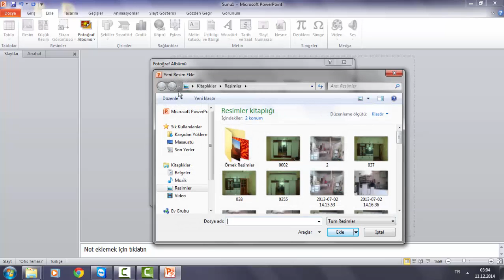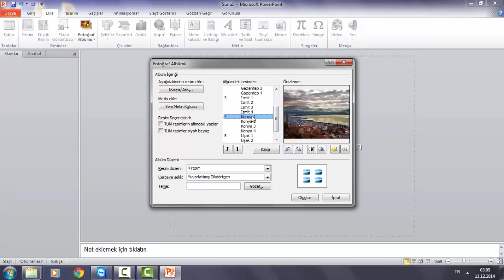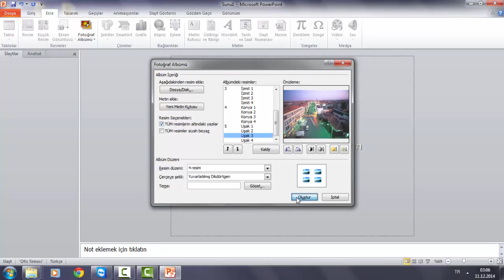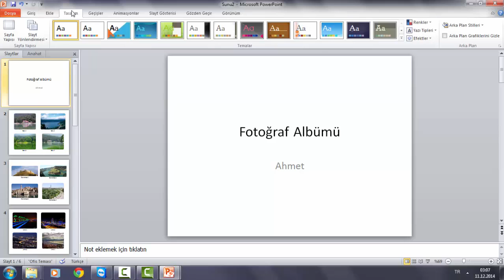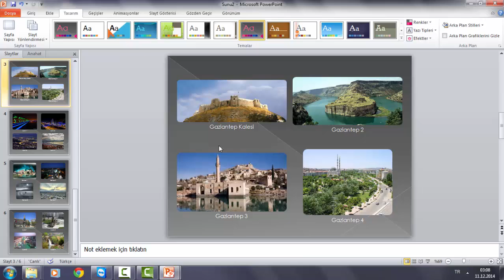PowerPoint - 6 / 8 (Fotoğraf albümü oluşturma. Örnek uygulama)